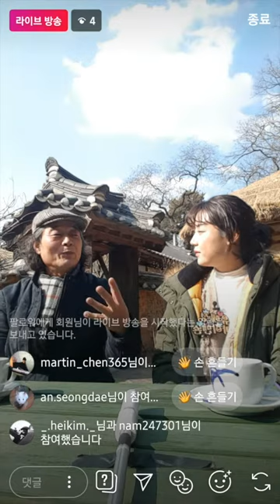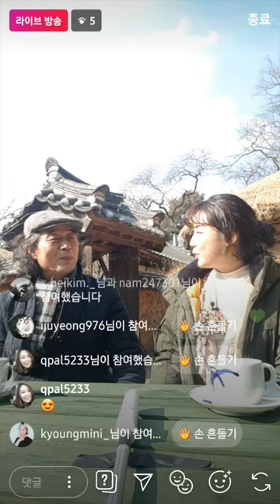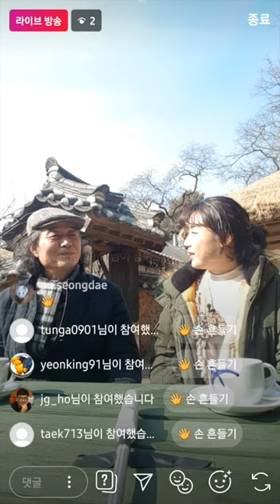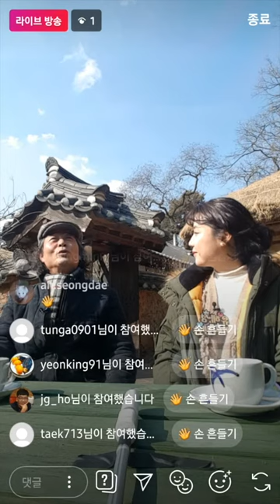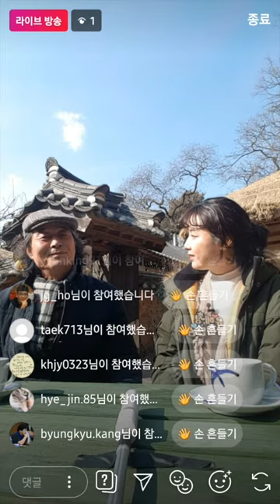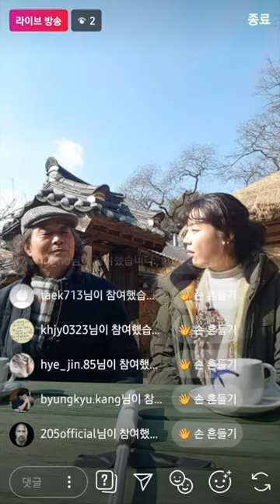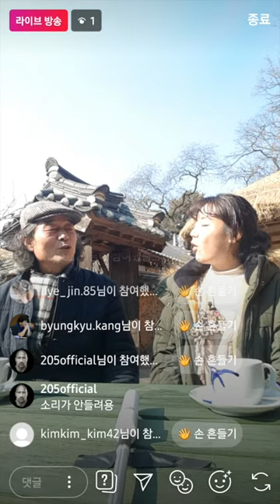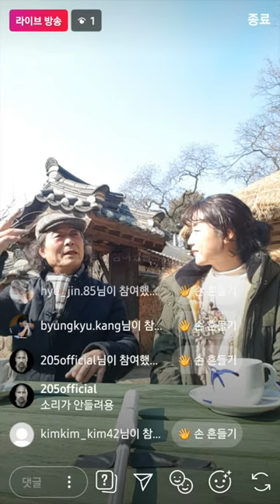마이맨숀 LIVE 20190125_0212방송분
2019 주택 트렌드는 필(必)환경, 뉴트로라고 한다. 그런 의미에서 보면 우리의 고택이 이 트랜드에 딱 맞는 집이 아닐까?
충북 청주시 상당구 남일면 윗고분터길에 위치한 고은리 고택! 이 집은 조선 후기 중부지방의 민가의 특징을 보여주는 집이다.
집안에 있는 도랑과 소박한 안채 정원
그리고 행랑채의 이야기까지...
마이맨숀에서는 청주 고은리 고택을 소개한다.